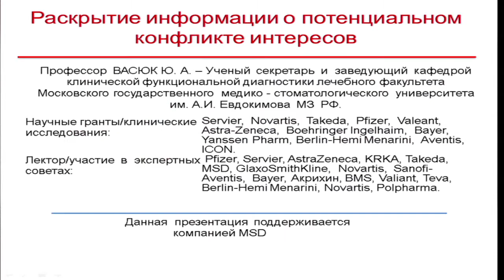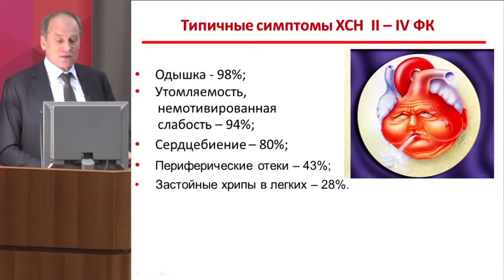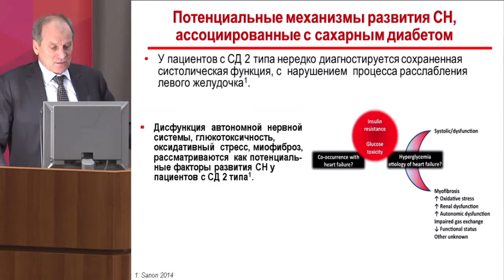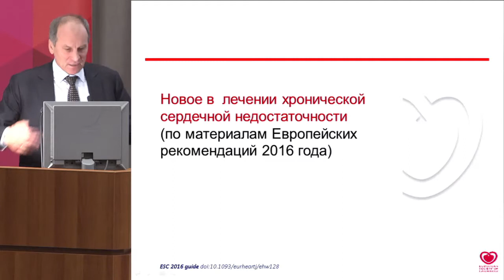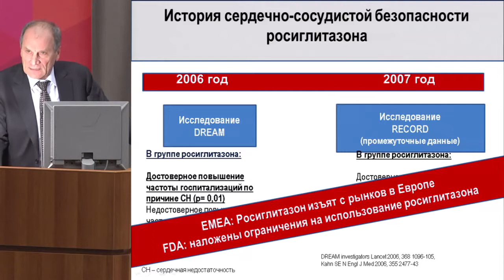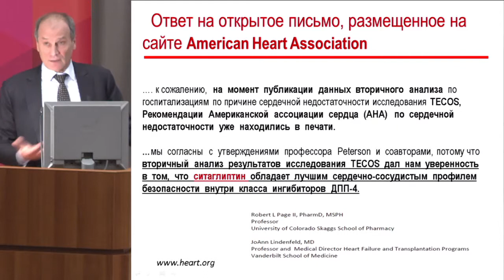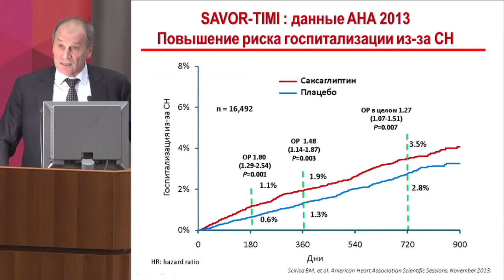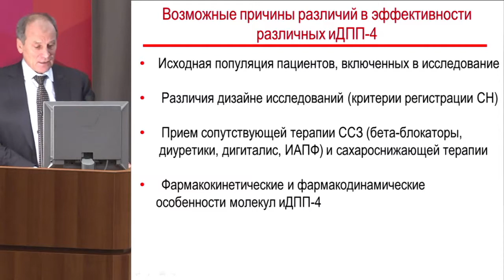Васюк Ю.А., Вопросы кардиоваскулярной безопасности сахароснижающих препаратов.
8-9 декабря 2017 года.
VII Межрегиональная конференция.
Алгоритмы диагностики и лечения эндокринных заболеваний.

9 декабря 2017 года.
Большой конференц-зал.
Секционное заседание 3
«Практика лечения сахарного диабета (II)»